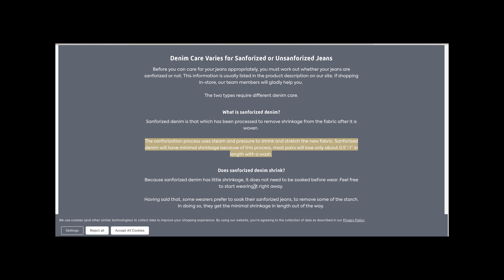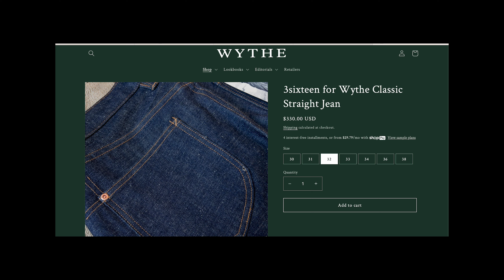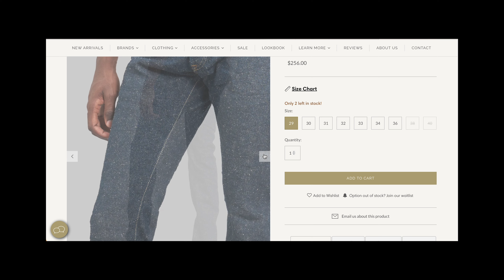Ten Essentials I Learned About Denim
0:00 Introduction
0:36 Know Your Measurements
2:51 Sanforized vs Unsanforized denim
4:51 Wash Your Denim
7:25 Brand Focus
9:05 Types of Fades
10:42 What is a Chain stitch
12:35 Wash vs Soak

Camera Setup
Sony Rx100vii
Sony A7c
20mm lense
Rode mic